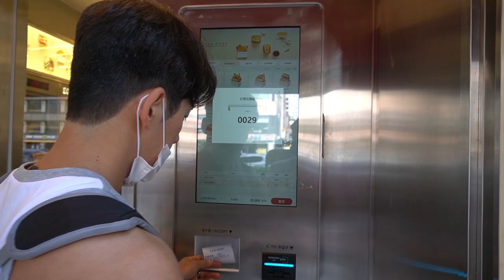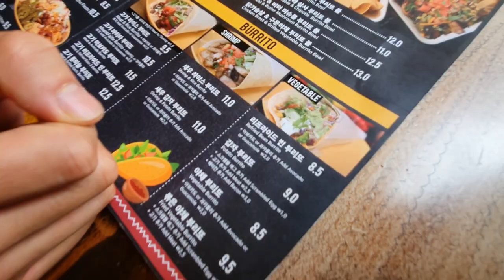키토제닉 vs 비건 | 다이어트 식단 브이로그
키토제닉과 비건이 같이 식사를 해보았습니다.
처음 간 곳은 서울대입구역 "에그드랍"에서 명랑아보번, 베이컨 딥 치즈번을 먹었습니다. 빵을 못먹는 키토였지만 아주 맛있게 먹고 왔구요,
다음 간 곳은 멕시칸 음식점이었습니다.
사실 중간에 같이 운동을 했는데, 좋은 팁들이 많아서
영상을 따로 제작하려고 합니다!!
2편도 기대해주시고,
"좋아요" "댓글" 꼭 부탁드릴께요!!!

[고릴라밤-에너지드링크]

[Music | 음악]